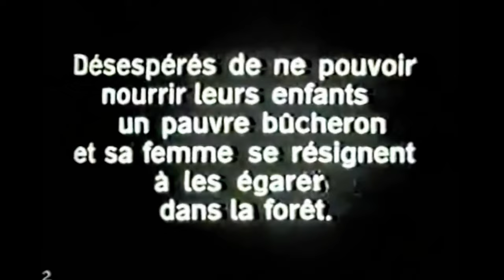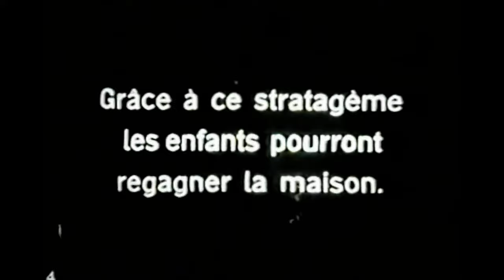Unforgettable Tale! Tom Thumb (1909) - Witness the Magical Journey of the World's Tiniest Hero!"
Prepare to be captivated by the enchanting story of 'Tom Thumb' in this extraordinary silent film from 1909! Join us on a magical journey into the world of the tiniest hero ever to grace the silver screen.

Based on the timeless folktale, this remarkable film transports us to a realm of wonder and adventure. Witness the incredible feats of Tom Thumb as he overcomes challenges and triumphs against all odds. Marvel at the remarkable craftsmanship and pioneering special effects that bring this miniature world to life.

Immerse yourself in the whimsical landscapes and encounter a cast of delightful characters along the way. From mischievous fairies and talking animals to daring escapades and heartwarming moments, this film has it all. Tom Thumb's journey will inspire and entertain audiences of all ages.

Relive the magic of early cinema as you witness the artistry and creativity that shaped the foundations of filmmaking. This is a rare opportunity to experience a piece of cinematic history firsthand, and we are thrilled to share it with you.

Join the millions of viewers who have already embarked on this enchanting adventure by watching, liking, and commenting on this extraordinary film.